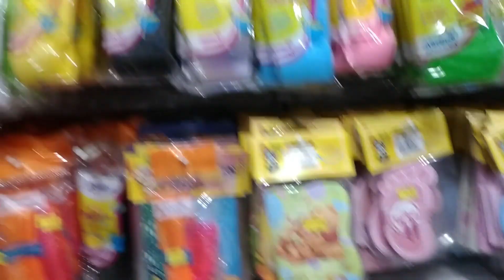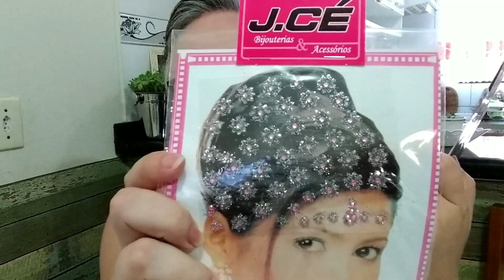Compras para Aniversário da Carol + Portão Estragou + Que arrependimento!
Endereço Astral Preço Bom

Tia Jujuba @t.i.a.jujuba

PERGUNTAS FREQUENTES:

Endereço Postal
Rua: Albano Schmidt, 2008 - Boa Vista
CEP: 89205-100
Joinville/SC
Para: Deise Borba

Minha altura: 1,60
Minha idade: 36 anos
Meu editor: Wondershare Filmora
Câmera: Sony Cyber-Shot DSC-WX50
Celular: Asus Zenfone 3 5.5 polegadas